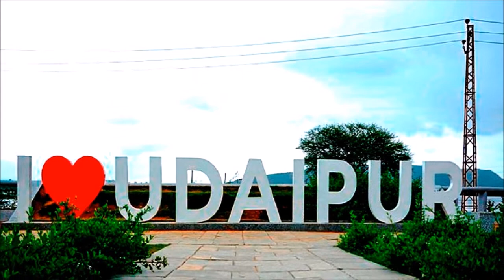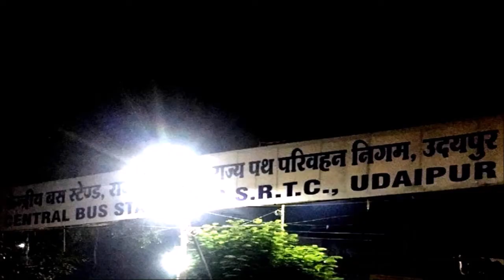Udaipur District Rajasthan !! Udaipur City !! Udaipur Jila !! Udaipur History !! उदयपुर जिला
उदयपुर जिला पश्चिमी भारत में राजस्थान राज्य के 33 जिलों में से एक है। जिला मुख्यालय ऐतिहासिक शहर उदयपुर में स्तिथ है।जिला उदयपुर,  राजस्थान के मेवाड़ क्षेत्र का हिस्सा है। यह उदयपुर डिवीज़न के अंतर्गत आता है। उदयपुर शहर, को "City of Lakes" यानि की "झीलों का शहर" भी कहा जाता है। माना जाता है की उदयपुर सहर की  स्थापना 1558 में महाराणा उदय सिंह जी द्वितीय द्वारा की गई थी। उदयपुर सहर को भारत सर्कार के स्मार्ट सिटीज़ मिशन के तहत भी शामिल किया गया है।

क्षेत्रफल
जिला उदयपुर 11,724 वर्ग किलोमीटर के क्षेत्रफल में फैला हुआ है। जिला उदयपुर, सिरोही, पाली, राजसमंद, चित्तौड़गढ़, प्रतापगढ़ और डूंगरपुर जिलों से अपनी सीमाओं को साँझा करता है।

जनसंख्या
2011 की जनगणना के अनुसार उदयपुर जिले की जनसंख्या 30,68,420 थी। उदयपुर जिले में हर 1000 पुरुषों पर 958 महिलाओं का लिंगानुपात है।

प्रशासनिक सेटअप
उदयपुर जिले को आठ सब डिवीज़न और 13 तहसील में बांटा गया है। मावली, गोगुन्दा, कोटड़ा, झाड़ोल, गिरवा, वल्लभनगर, लसाड़िया, सालम्बर, सारदा, ऋषभदेव, खेरवाड़ा, बड़गांव और सेमरी जिले की तहसीलें हैं।

अर्थव्यवस्था
जिले की अर्थव्यवस्था मुख्य रूप से कृषि पर निर्भर है। मक्का, ज्वार, गेहूं, सरसो, दाल,  मूंगफली जिले की प्रमुख फसलें हैं। जिले में पाए जाने वाले महत्वपूर्ण धातु खनिज तांबा, सीसा, जस्ता और चांदी हैं।

निर्वाचन क्षेत्र
उदयपुर, जिले की लोकसभा निर्वाचन सीट है। गोगुन्दा, झाड़ोल, खेरवाड़ा, उदयपुर ग्रामीण, उदयपुर, सलम्बर, मावली और वल्लभनगर जिले की विधानसभा सीटें हैं।

शिक्षा
जिले की साक्षरता दर 62.74% है। उदयपुर जिले में कई सरकारी, डीम्ड और निजी विश्वविद्यालय और स्कूल हैं जिनमे  Mohan Lal Sukhadia University, Maharana Pratap University of Agriculture and Technology, Rajiv Gandhi Tribal University, J.R.N. Rajasthan Vidyapeeth, Bhupal Nobles University, Indian Institute of Management, Heritage Girls School,  DPS Udaipur, Seedling Modern Public School, Ryan International School Udaipur, Rockwoods High School Udaipur, Ravindra Nath Tagore Medical College, Bhupal Nobles P. G. Girls’ College, Saraswati College of Nursing Udaipur, Pacific Institute of Technology, College of Technology & Engineering इत्यादि प्रमुख हैं ।

रुचि के स्थान
उदयपुर अपने गौरवशाली इतिहास के लिए जाना जाता स्थान है।  "लेक सिटी", उदयपुर में और इसके आसपास कई लोकप्रिय पर्यटन स्थल हैं। यह अपनी झीलों, महलों, उद्यानों और ऐतिहासिक स्मारकों के लिए जाना जाता है।

महाराणा प्रताप हवाई अड्डा,  उदयपुर जिले का अपना हवाई अड्डा है।  यह दिल्ली, मुंबई, कोलकाता और जयपुर सहित भारत के सभी प्रमुख शहरों से अच्छी तरह से जुड़ा हुआ है। उदयपुर सिटी रेलवे स्टेशन जिले का प्रमुख रेलवे स्टेशन है। उदयपुर सहर के लिए एक बहुत अच्छी तरह से स्थापित बस सेवा नेटवर्क सेवा है, जो इसे दिल्ली, जयपुर, इंदौर, कोटा और अहमदाबाद जैसे कई शहरों से जुड़ा हुआ है।